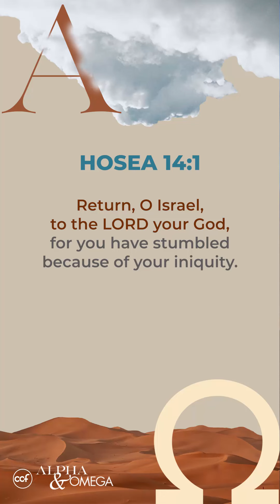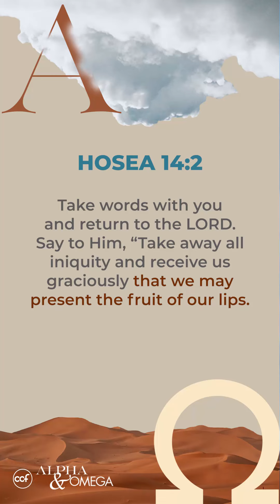Restoration Is Possible For You, Here's How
If you feel hesitant to turn back to God, remember this: God longs to restore His relationship with us. Watch this video for more!